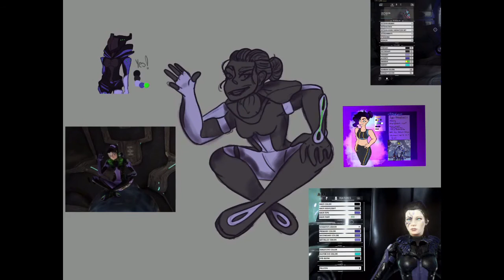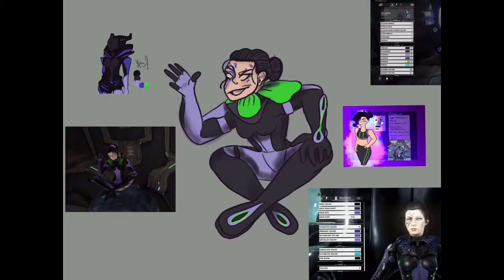Don’t Forget Kiddo||Speedpaint [Warframe]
Warframe is a new fixation of mine. Thanks for coming to my Ted Talk.

This speedpaint was meant for fun. I just wanted something to draw and I didn’t think to much about anything else.

Song: Everybody Wants to Rule The World-Lorde
Character: Operator
Game: Warframe
Program: Procreate

I only take ownership of the art, not of the game or the song!